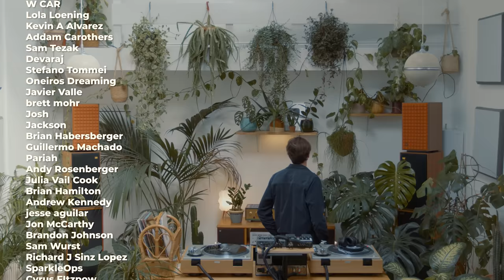A Journey into '90s & '2000s Nu Jazz with Leopold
Leopold is a DJ and radio host hailing from North London with a passion for music of all shapes and forms. Having been exposed to a lot of soul and jazz at a young age, this influence has been ever-present since he first put a needle to a record. His long-running and passionately curated radio show 'The Natural Element’, currently monthly on Soho Radio, is a feel good journey into his expansive taste, blurring genre boundaries and merging the old with the new. Leopold is a regular at the esteemed institutions Spiritland and Brilliant Corners, and in recent years has had festival appearances at Kala, El Dorado and We Out Here. With a new monthly residency under his belt at the intimate Servant Jazz Quarters and some exciting plans ahead, the future looks bright for this unique selector.

Leopold takes a dive into the Nu Jazz movement which took off in the 90's and 2000's in countries like Germany, Japan and the UK. Blending the world of jazz with other genres such as electronic, funk and hip hop, it created a vibrant and experimental fusion that influenced many artists and future scenes. Leopold selects some classic records from the era which also informed a lot of his early musical taste.

Cameras:
- Blackmagic Pocket Cinema Camera 6K Pro

Mixer:
Varia Instruments RDM40

308-310 Park Rd, N8 8LA

The list of Hi-Fi equipment provided by Audio Gold:
- Celestion 66
- JBL L52 Classic
- Grundig Audiorama Hanging Speakers
- Leben RS28CX preamp
- Revox B77 Tape Machine
- Yamaha CR-2020